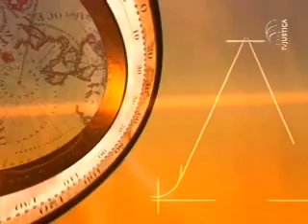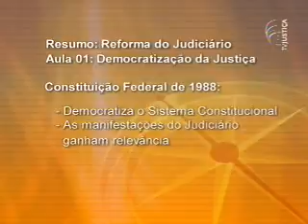Saber Direito - Constituição Federal (1/5)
No programa Saber Direito, o professor de Direito Constitucional Zélio Maia, que também é procurador do Distrito Federal e autor de vários livros, fala sobre a Constituição Federal, a reforma do Judiciário e a democracia. Entre os temas abordados por ele durante as aulas estão a democratização da Justiça pós 1988 e o alcance da reforma judiciária. O procurador fala ainda de tratados internacionais sobre direitos humanos, dos tratados com força supra legal, e da extradição de brasileiro nato.